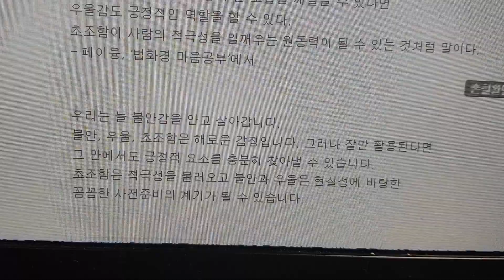우울감도 긍정적인 역할을 할 수 있다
조영탁의 행복한 경영이야기중에서